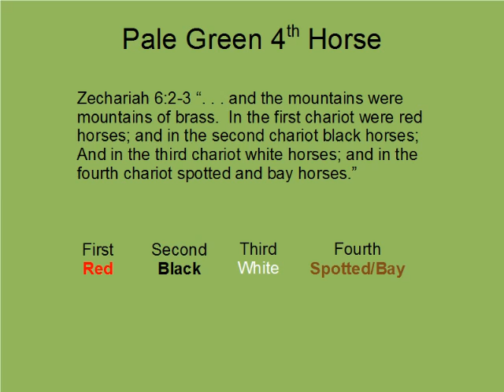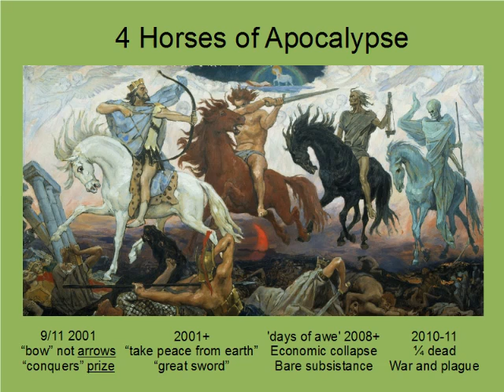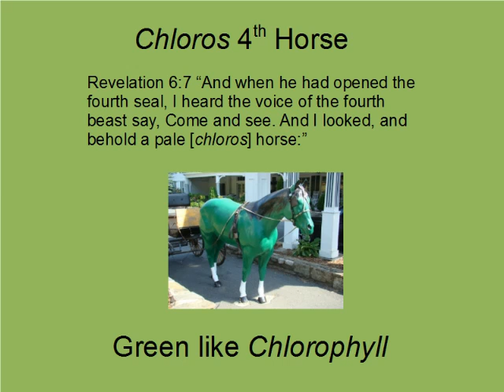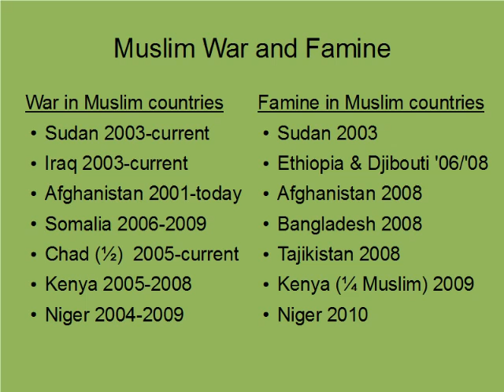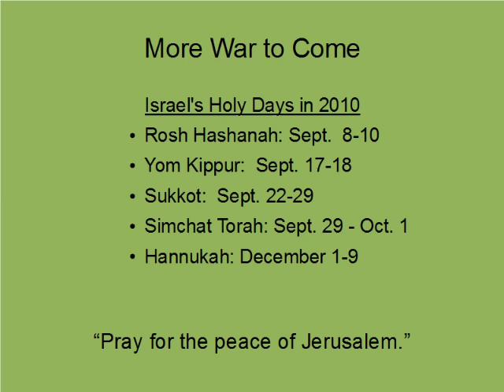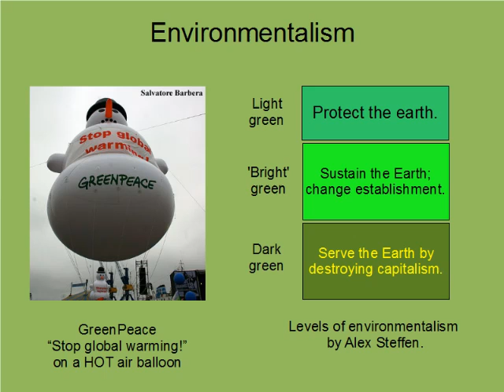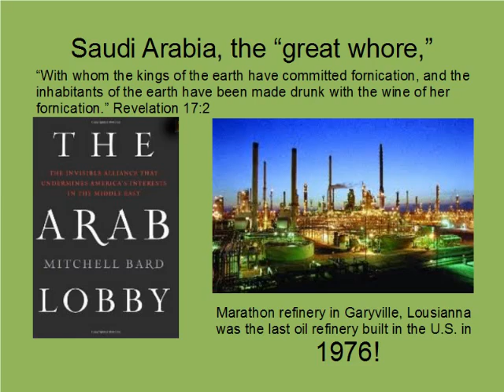Green Horse of Apocalypse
The green ecological movement and the green Muslim movement both desire the destruction of western capitalism, and they seem to be achieving it.  Do they represent the two riders on the fourth, green horse of the apocalypse?
This is an updated version of the original posted in August, which I've removed.